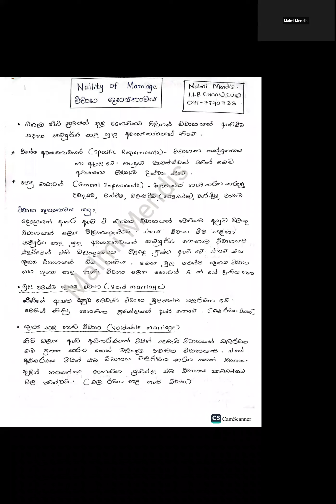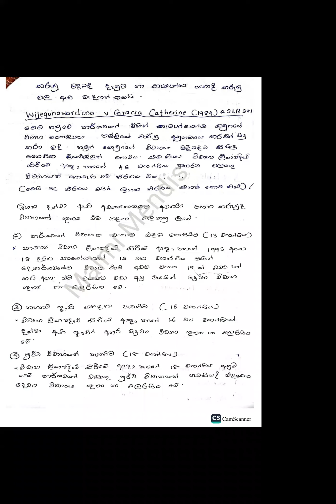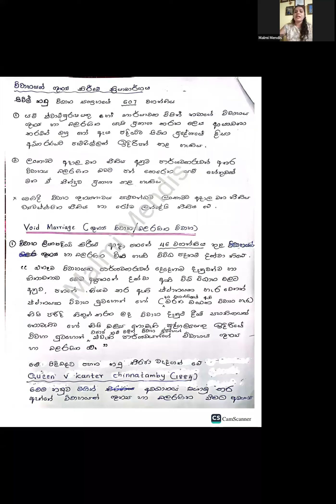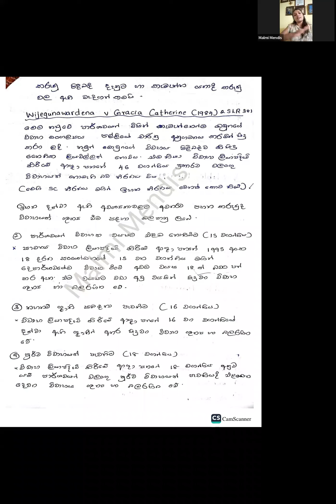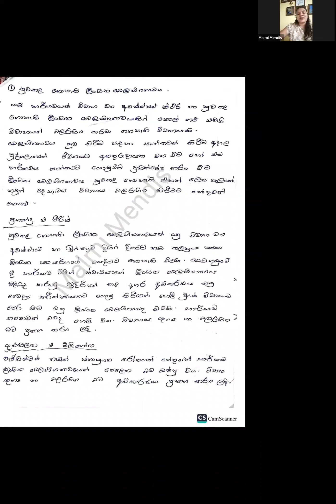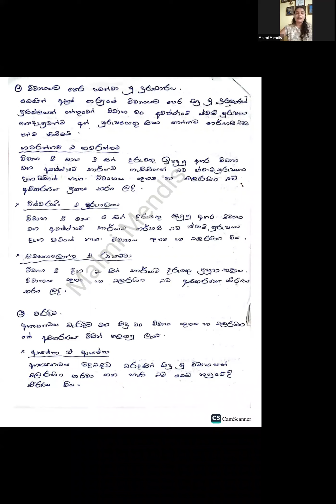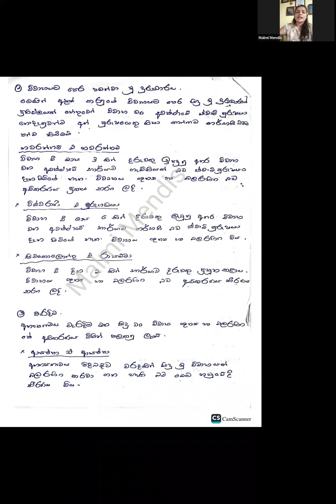Law of persons .Nullity of Marriage